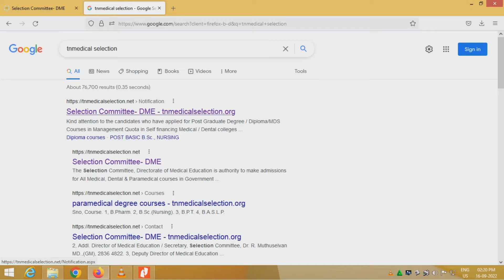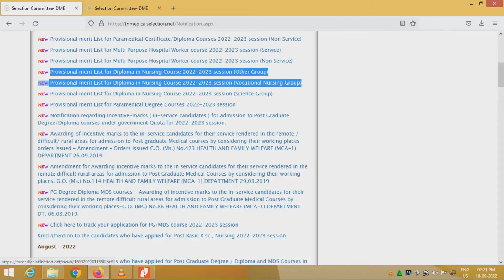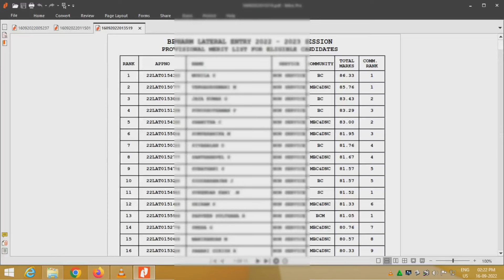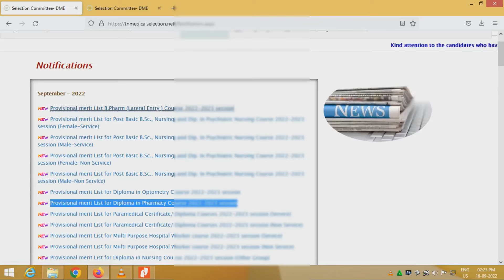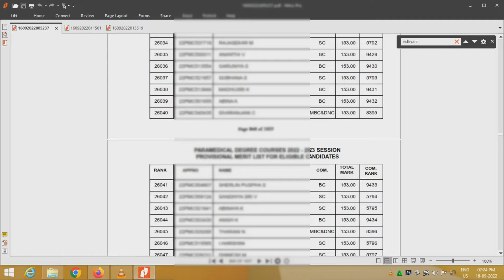TN PARAMEDICAL-2022 PROVISIONAL MERIT LIST RELEASED | B.SC NURSING COUNSELLING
TN PARAMEDICAL 2022 SELECTED STUDENT NAME LIST RELEASED